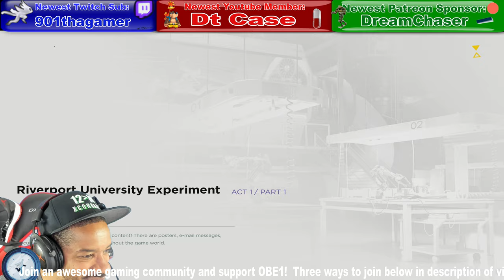Quantum Break Part 1 Xbox One X | 4K Test Stream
-To order official X C O N G A N G Small-Medium fitted hats (signed by me on the back inside), just leave a live donation of at least $50 with your twitter handle . I Will DM you on twitter to get shipping address.